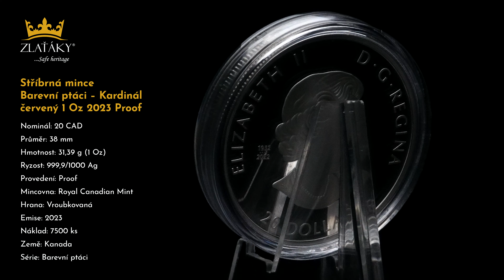Stříbrná mince Barevní ptáci - Kardinál červený 1 Oz 2023 Proof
Barevní ptáci - Kardinál červený 1 Oz 2023 Proof

Náklad: 7500 ks
Autor: Tony Bianco/Susanna Blunt
Hmotnost: 31,39 g (1 Oz)
Nominál: 20 CAD
Průměr: 38 mm
Téma: Flóra a fauna
Hrana: Vroubkovaná
Série: Barevní ptáci
Emise: 2023
Mincovna: Royal Canadian Mint
Provedení: Proof
Ryzost: 999,9/1000 Ag
Země původu: Kanada